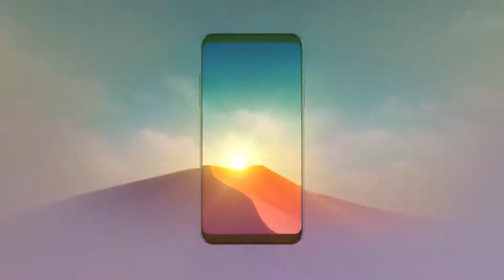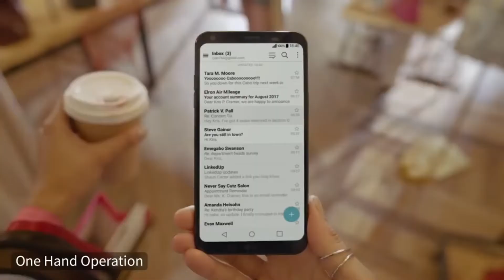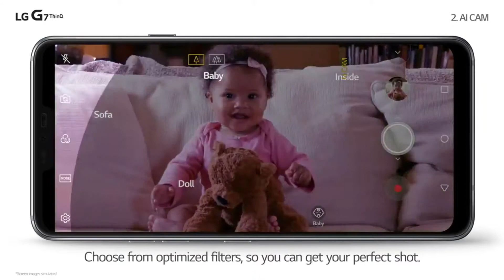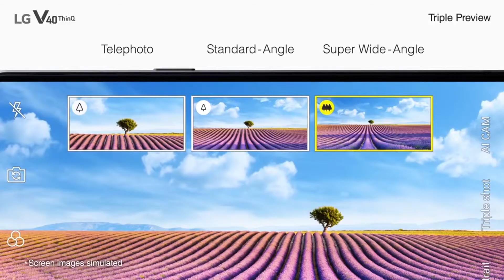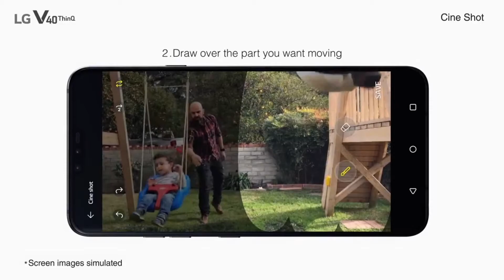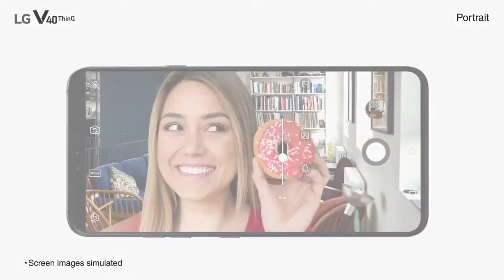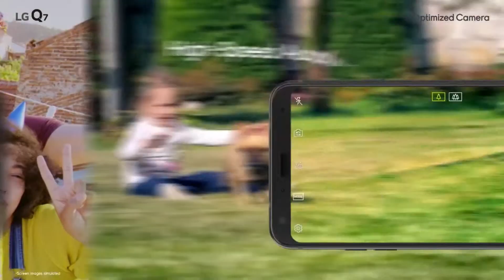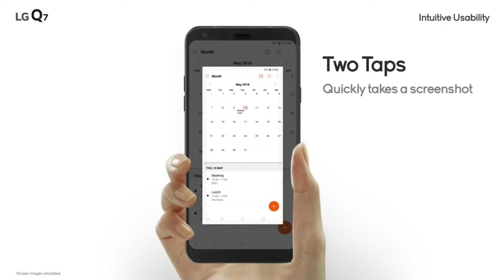Top 5 Best New LG Smartphones in 2019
1.LG Q Stylo 4

2.LG Q6

3.LG G7 ThinQ

4.LG V40 ThinQ

5.LG Q7

Hey guys! Here's my recommendation for the Top 5 Best New LG Smartphones in 2019. If you're looking for your first LG Smartphone, definitely check out these  LG Smartphones.

If this video helped you, please give it a big THUMBS UP and maybe leave a comment :=)